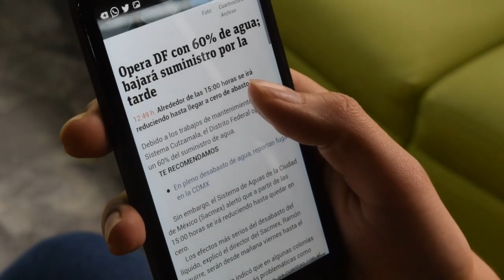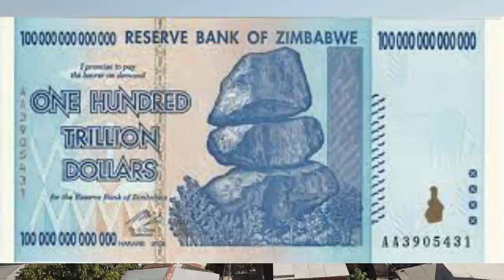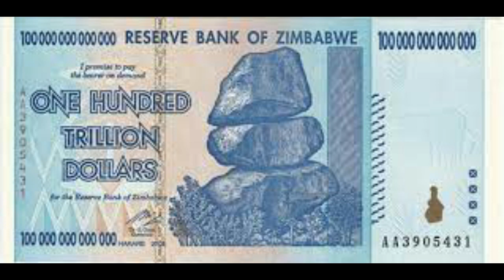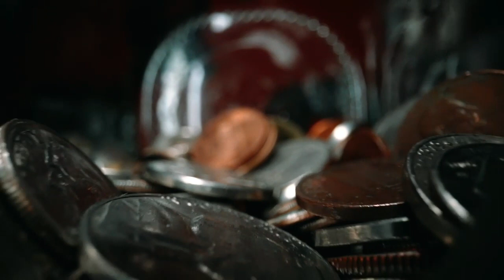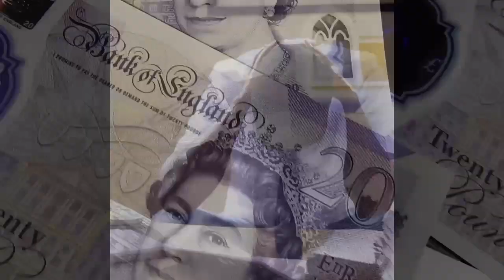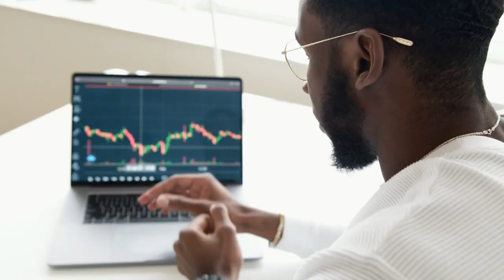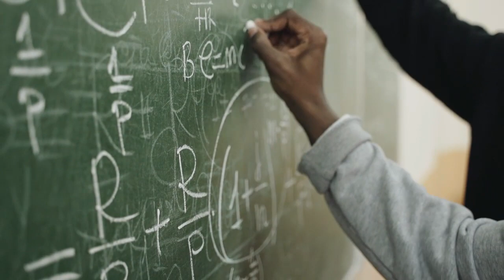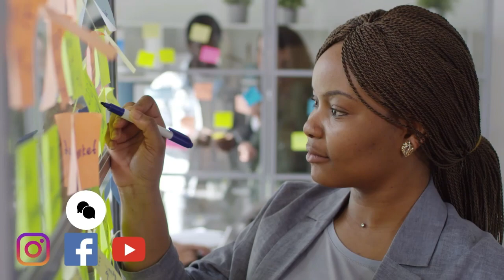The Truth About Fiat Currency and African Economies (S: Money, Ep. 2)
In this second video of the Money serie, we'll uncover the truth about fiat currency and how it affects African economies. We'll discuss the advantages and disadvantages of fiat currency, how it's used in African economies, and the impact of global financial institutions on the economic well-being of African countries.
Remember: "We Grow Gold in Africa"